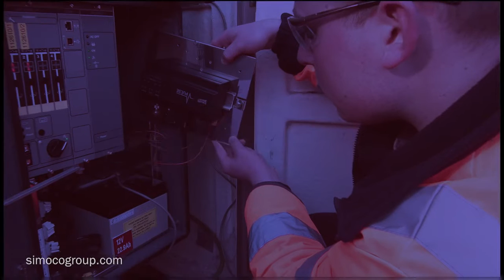How does Simoco Pulse work?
How does Simoco Pulse work? Andy Woodhall, Chief Operating Officer at Simoco, highlights how the different products in the Simoco Pulse suite use DMR Tier III infrastructure to transmit low band data to support the control and monitoring of customer equipment.